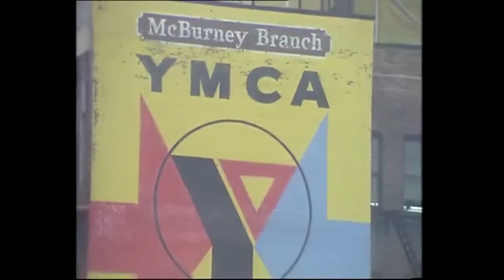Village People: Screw The Lyrics!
Muh muh muh muh muh muh!